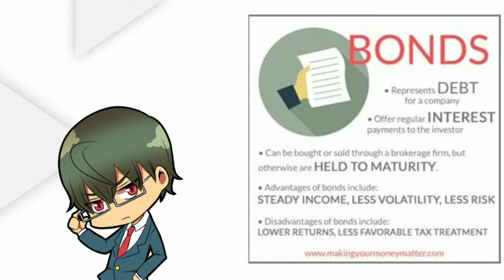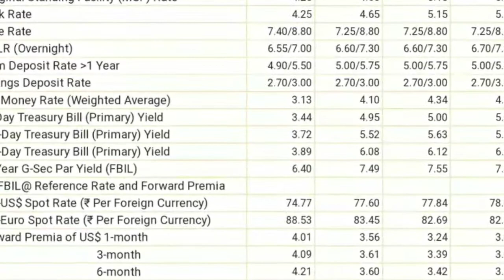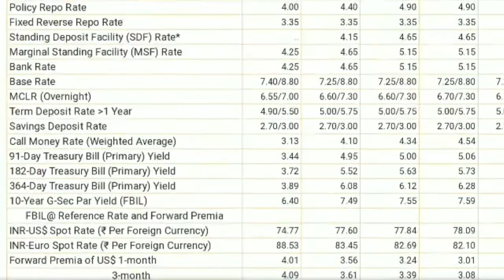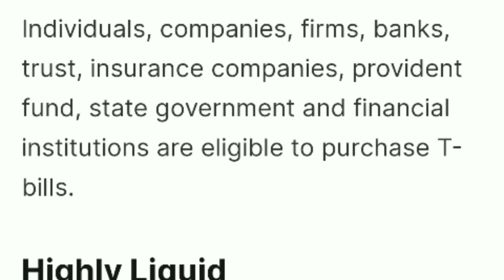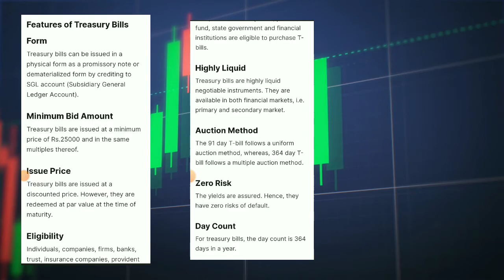Market Crash mein Bhi milega Fixed Returns FD se ज़्यादा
Treasury Bills

What are Treasury Bills in India?

Types of Treasury Bills

How to Buy Treasury Bills in India?

Features of Treasury Bills

How to calculate the yield on Treasury bills?

Advantages and limitations of treasury bills

Limitations of Treasury Bills

Who should invest in treasury bills

The Government of India needs money to meet its financial obligations. They approach the general public to raise funds. The funds can be raised by offering different financial instruments. Treasury bill is one such money market instrument that the government issues for the short term requirement of funds. These financial instruments can be money market instruments, debt securities, bonds, and many more.

Treasury bills, also known as T-bills, are short term money market instruments. The RBI on behalf of the government to curb liquidity shortfalls. It is a promissory note with a guarantee of payment at a later date. The funds collected are usually used for short term requirements of the government. It is also used to reduce the overall fiscal deficit of the country.

 Treasury bills or T-bills have zero-coupon rates, i.e. no interest is earned on them. Individuals can purchase T-bills at a discount to the face/value. Later, they are redeemed at a nominal value, thereby allowing the investors to earn the difference. For example, an individual purchase a 91-day T-bill which has a face value of Rs.100, which is discounted at Rs.95. At the time of maturity, the T-bill holder gets Rs.100, thus resulting in a profit of Rs.5 for the individual.

Therefore, it is an essential monetary instrument that the Reserve Bank of India uses. It helps RBI to regulate the total money supply in the economy as well as raising funds.

Four types of treasury bills are auctioned. The primary distinction for these treasury bills tbills is their holding period.

91-day Treasury bill
These bills complete their maturity on 91 days from the date of issue.  They are auctioned on Wednesday, and the payment is made on the following Friday. They are auctioned every week. These bills are sold in the multiples of Rs.25000 and the minimum amount to invest is also Rs.25000.

182-day Treasury bill
These bills complete their maturity on 182 days from the date of issue.  They are auctioned on Wednesday, and the payment is made on the following Friday when the term expires. They are auctioned every alternate week. These bills are sold in the multiples of Rs.25000 and the minimum amount to invest is also Rs.25000.

364-day Treasury bill
These bills complete their maturity  364 days from the date of issue. They are auctioned on Wednesday, and the payment is made on the following Friday when the term expires. They are auctioned every alternate week. These bills are sold in the multiples of Rs.25000 and the minimum amount to invest is also Rs.25000.

As mentioned above, the holding period for each bill remains constant.

Also, The Reserve Bank of India issues treasury bills calendar for auction. It announces the exact date of the auction, the amount to be auctioned and the maturity dates before every auction.

T-bills are issued in the primary market through RBI auctions. A qualified investor may participate in a competitive or non-competitive bidding auction.

Competitive Bidding: Institutional investors, such as financial institutions, banks, mutual funds, primary dealers, and insurance companies, are eligible to make competitive bids.
Non-Competitive Bidding: Non-competitive bidders can be individuals, HUF/ trust, firm, corporate body, institution, provident funds and any other parties. Non-competitive bidders can participate in the auctions without having to quote the price/ yield. Hence, one doesn’t have to worry about whether the bid is on or off the mark. The bidder will be allotted partially or fully in accordance with the plan.
RBI issues an indicative auction calendar that contains information about the borrowing, tenor range and auction duration. During the auction duration, bids can be placed on the electronic platform of

RBI called E-Kuber. E-Kuber is the Core Banking Solution (CBS) platform of RBI.

Competitive bidders who maintain funds or current account and securities account (Subsidiary General Ledger (SGL) account) with RBI are members of the E-Kuber Platform.

Non-Competitive bidders can place their bids to purchase T-bills through trading members of the NSE or NSE goBID app. The allotted bonds will directly reflect in the bidder’s demat account. Therefore, non-competitive bidders must have a demat account. The following steps will help you place non-competitive bids for T-bills: